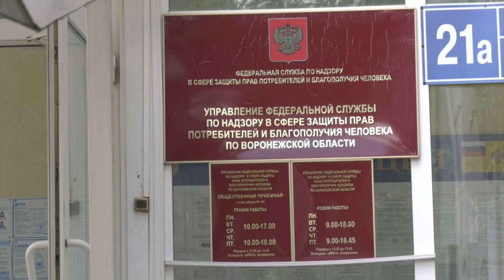Качество рыбной продукции в Воронежской области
Специалисты Управления Роспотребнадзора по Воронежской области за первые шесть месяцев 2022 года сняли с реализации 23 партии рыбной продукции. На юридических лиц и индивидуальных предпринимателей   наложено 3 штрафа на 140 000. рублей.